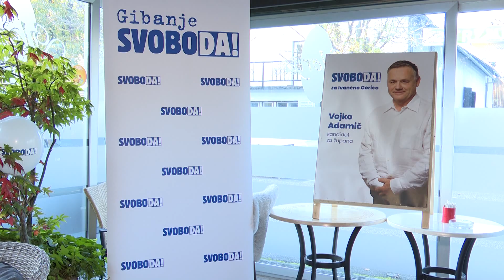Vojko Adamič v boj za ivanškega župana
IVANČNA GORICA - V občini Ivančna Gorica se v boj za župana podaja Vojko Adamič. Kandidata Gibanja Svoboda podpirajo tudi Socialni demokrati. Na novinarski konferenci so poleg županske kandidature predstavili še listo kandidatov za občinski svet.